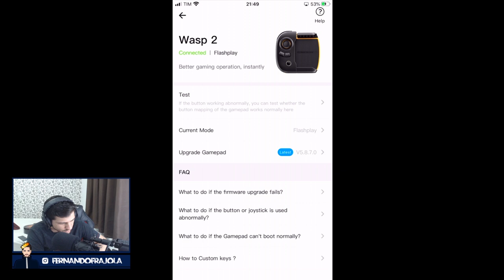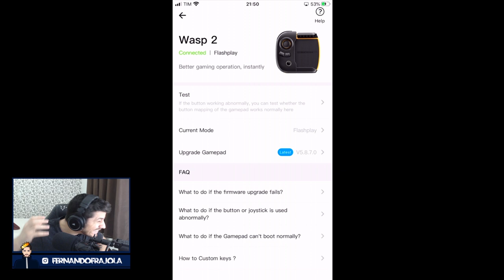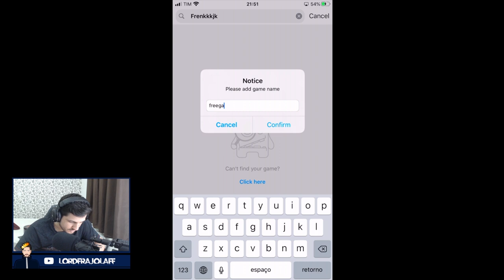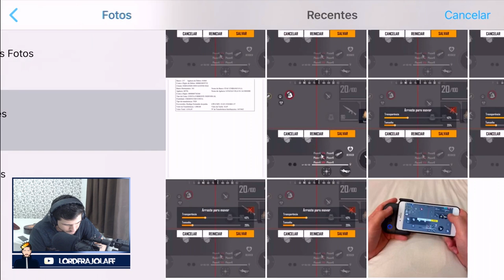MOSTREI MEU HUD NO MOBIPAD ,O MELHOR PARA MOVIMENTAÇÃO E GEL !!! FREE FIRE !!!